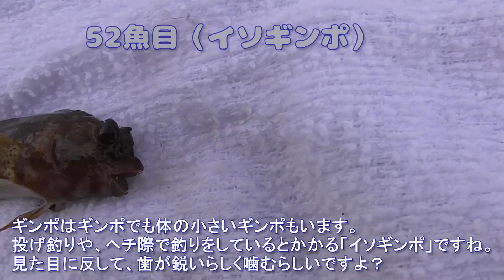釣り動画ロマンを求めて「お魚編」後編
さて、「お魚編」の後半になります。
前半に比べると、少しマイナーな魚を多く入れてみました。
ここからが「多目釣り」の本領発揮です（笑

魚釣りを楽しむ事は素晴らしい！ですが、知っておかないと
まずい知識もあります、それは・・・
「毒魚」の知識ですね。今回の後編には「毒魚四天王」を
登場させたので、釣りに行かれる際は最低限この
「毒魚四天王」だけは覚えておきましょう›‹ｂ

去年は沢山の魚を釣る事ができました。
今年はもっと沢山の魚達と出会いたいですね＾＾